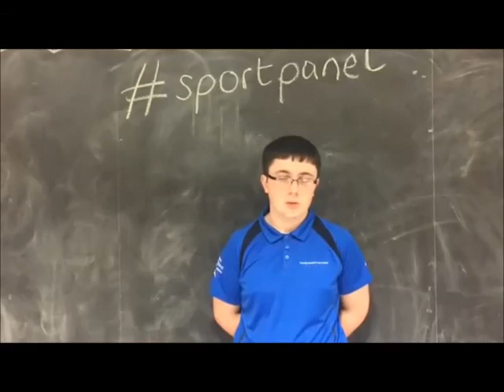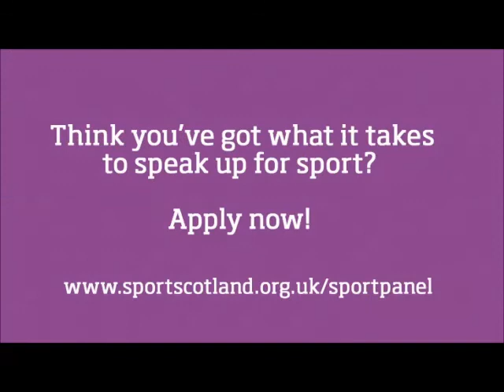Young People's Sport Panel film 2018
Created by sportpanel member Alex - want to find out more?